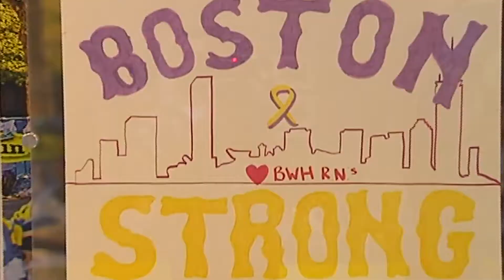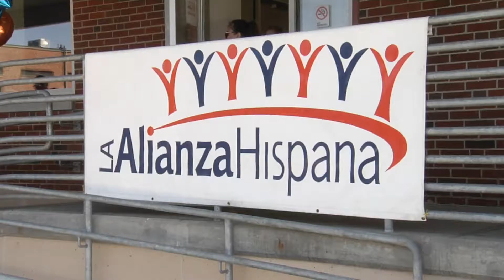La Alianza: United We Stand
La Alianza Hispana opens their new location in Roxbury, with its United We Stand event.  Mayor Walsh joins La Alianza Hispana Executive Director Marisol Amaya-Aluigi, elected officials and community members, to showcase the organization's expanded services and new location on Massachusetts Avenue.